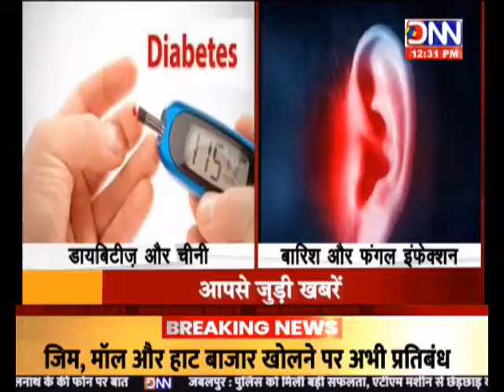DNN NEWS-12.30 PM.......आपकी खबर .......अनन्या चतुर्वेदी